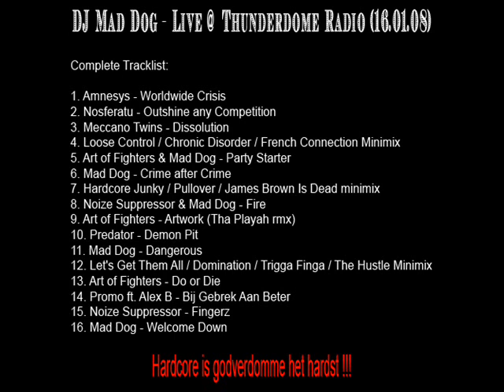DJ Mad Dog - Live @ Thunderdome Radio (16.01.08) - Part 5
Tracklist:

1. Amnesys - Worldwide Crisis
2. Nosferatu - Outshine any Competition
3. Meccano Twins - Dissolution
4. Loose Control / Chronic Disorder / French Connection Minimix
5. Art of Fighters & Mad Dog - Party Starter
6. Mad Dog - Crime after Crime
7. Hardcore Junky / Pullover / James Brown Is Dead minimix
8. Noize Suppressor & Mad Dog - Fire
9. Art of Fighters - Artwork (Tha Playah rmx)
10. Predator - Demon Pit
11. Mad Dog - Dangerous
12. Let's Get Them All / Domination / Trigga Finga / The Hustle Minimix
13. Art of Fighters - Do or Die
14. Promo ft. Alex B - Bij Gebrek Aan Beter
15. Noize Suppressor - Fingerz
16. Mad Dog - Welcome Down